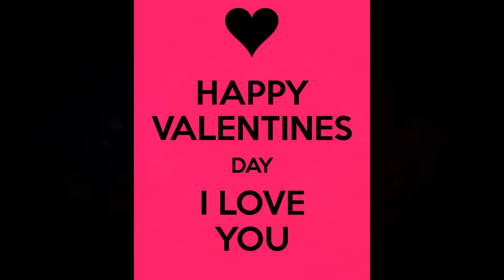i just want to wish you happy valeentimes day ..)